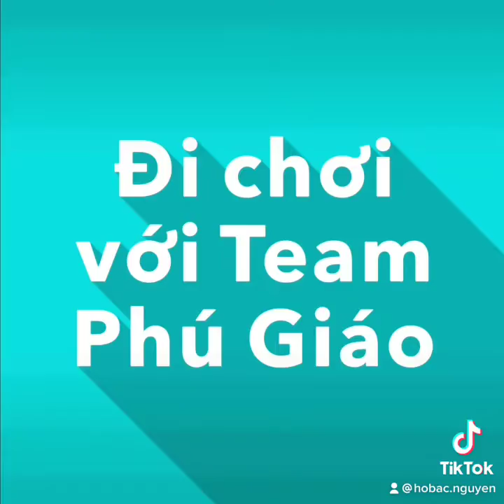Đi chơi với Team Phú Giáo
🌟Chào Tháng 5, Chào "người lạ"!🌟
☘️Ngày cuối tháng tư về Phú Giáo đi chơi với Team yêu thương thật là vui các bạn ạ.
☘️Ngẫm lại cũng thật kỳ diệu khi tất cả những người có mặt đều vốn là "người lạ" với mình, vậy mà bây giờ ai cũng yêu thương và sẵn lòng "cho mượn bờ vai"...
❤️"Người lạ ơi" yêu lắm nhé!❤️
❤️Tháng năm này sẽ lại có nhiều "người lạ", nhưng chắc chắn là "có hẹn" duyên lành với mình và gia đình BG, xuất hiện đây!
❤️Chào đón "người lạ" nhé!
Ps. Cảm ơn Đỗ Thị Minh An, Trần Tâm, Quyet Nguyen và team Phú Giáo đã vô cùng ân cần tiếp đón nhé!